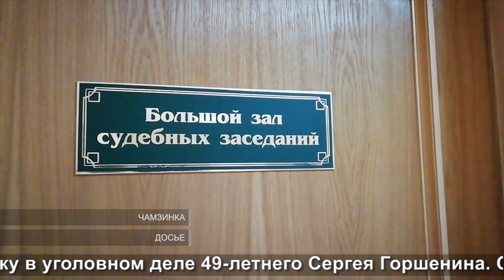Наказание для собутыльника | Punishment for a drinking buddy